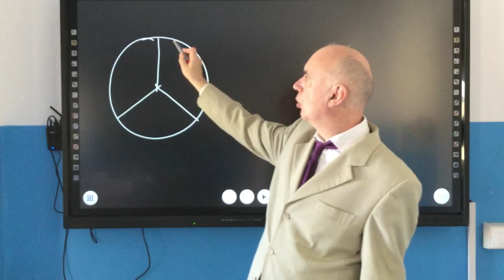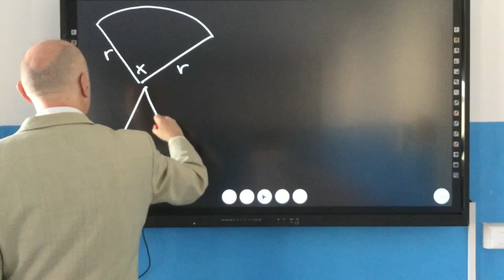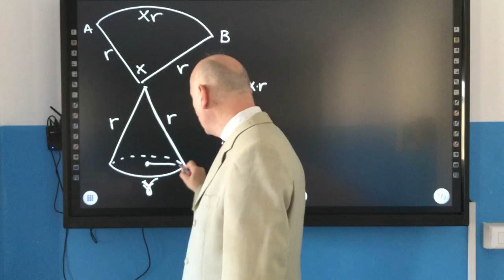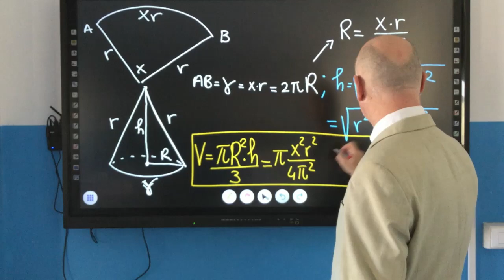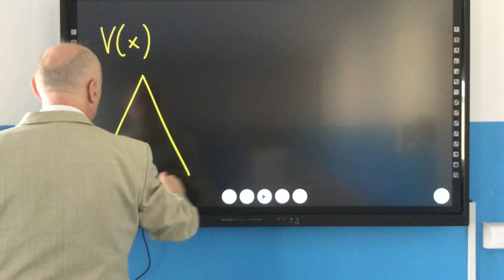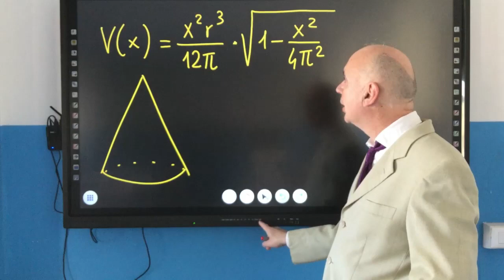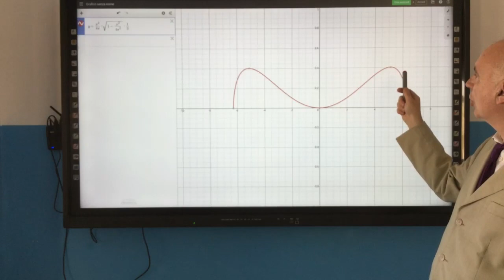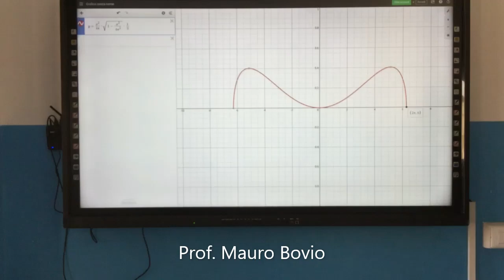4-problema massimo volume cono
Il cono che vi riempiono di popcorn ha davvero volume massimo a parità di apotema? Scoprilo in questo video